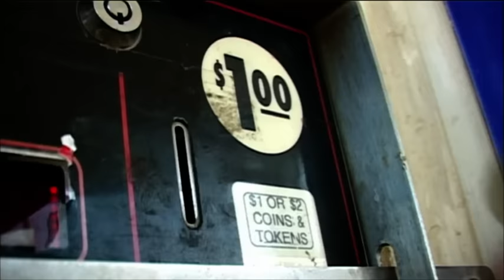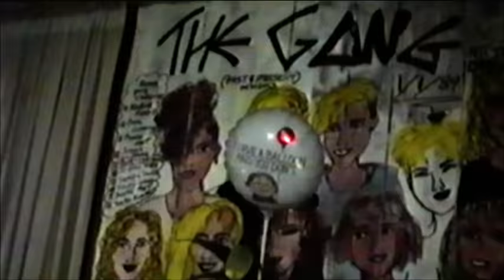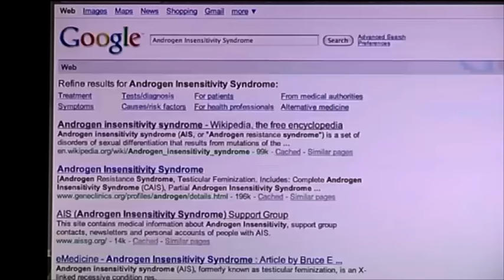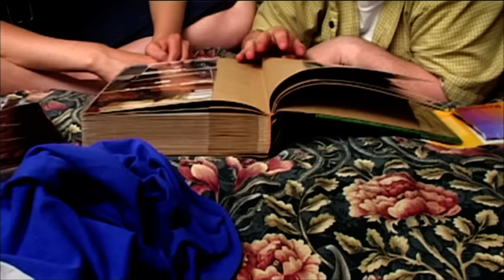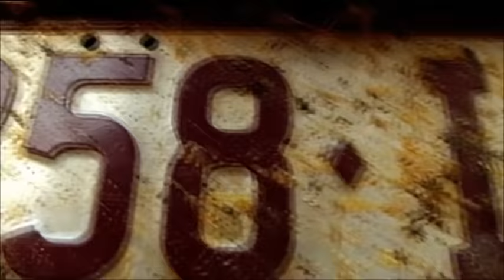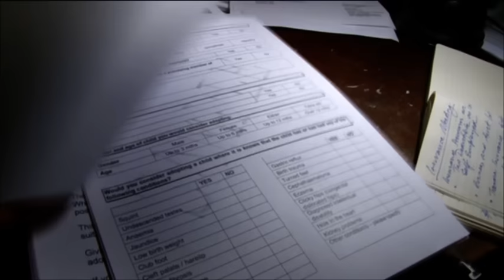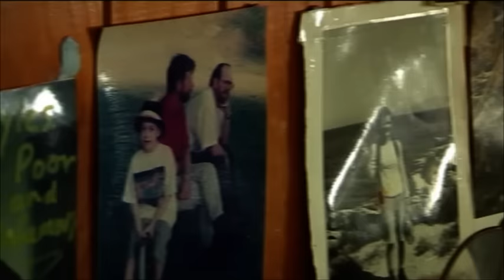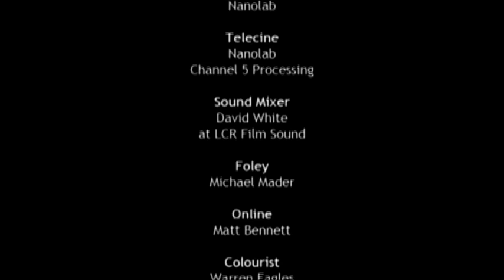Living in a body between female and male | Orchids – My Intersex Adventure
"Hermaphrodite" used to describe Phoebe, a woman with a men's chromosomes. Wherever possible, Phoebe actively seeks to disrupt the cataloguing with as much honesty and humour as she can. In her film "Orchids" she comes clean on her journey of self-discovery to embrace her future and reconcile the past shame and family secrecy surrounding her intersex condition. Despite her mother’s refusal to be in the film, Phoebe hits the road...

Original title: Orchids - My Intersex Adventure

Phoebe’s happy and carefree childhood came to an abrupt end at puberty when she was told she would never menstruate nor have children. The reasons why were never discussed and the topic as such remained taboo. At the age of 17, her mother felt Phoebe was old enough to understand the true nature of her body and the family secret was finally revealed. Phoebe then faced an orchidectomy, invasive surgery to remove her undescended testes, the emotional scars of which are still raw today.
Phoebe’s road trip around Australia exposes her to the stories of other intersex people and holds a mirror to her own experience. She learns valuable lessons in resilience and healing but also sees the pervasive impact her condition has on all her relationships.
At home, Phoebe and James want to start a family but dealing with infertility and the stress of the adoption process puts pressure on their marriage. Phoebe also starts to understand the difficult decisions her parents faced and is excited but apprehensive when they eventually agree to be interviewed. Will talking openly with her mother give Phoebe the answers she has been looking for?

A Film by Phoebe Hart